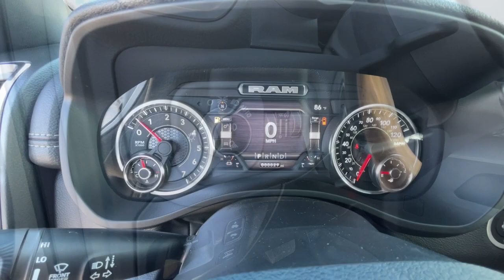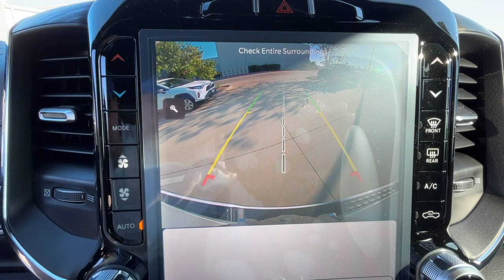2024 Ram 1500 Ft. Worth, Dallas, Arlington, Irving RN121521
Bright White Clearcoat New 2024 Ram 1500 Laramie 4x4 Crew Cab 5 7  Box available in 9501 South Fwy, Fort Worth, Texas at Meador CDJR. Servicing the Ft. Worth, Dallas, Arlington, Irving, TX area.

2024 Ram 1500 Laramie 4x4 Crew Cab 5 7  Box - Stock#: RN121521

Meador CDJR
9501 South Fwy

Heated/Cooled Leather Seats  Navigation  iPod/MP3 Input  Back-Up Camera  4x4  Trailer Hitch  BLACK  LEATHER TRIMMED BUCKET SEATS. Bright White Clearcoat exterior and Black interior  Laramie trim. FUEL EFFICIENT 22 MPG Hwy/18 MPG City! br /br /OPTION PACKAGESbr /ENGINE: 5.7L V8 HEMI MDS VVT ETORQUE Active Noise Control System  Heavy Duty Engine Cooling  Passive Tuned Mass Damper  GVWR: 7 100 lbs  Dual Rear Exhaust w/Bright Tips  HEMI Badge  23 Gallon Fuel Tank  18  Aluminum Spare Wheel  LARAMIE LEVEL 1 EQUIPMENT GROUP Rear Window Defroster  Blind Spot & Cross Path Detection  Rain Sensitive Windshield Wipers  ParkSense Front/Rear Park Assist w/Stop  Power Adjustable Pedals w/Memory  Rear Power Sliding Window  Front LED Fog Lamps  Heated Second Row Seats  LED Reflector Headlamps  Foam Bottle Insert (Door Trim Panel)  Radio: Uconnect 5 Nav w/12.0  Display  Remote Tailgate Release  Auto High Beam Headlamp Control  Electric Shift On Demand Transfer Case  Front Door Accent Lighting  2nd Row In Floor Storage Bins  Rear Door Accent Lighting  LARAMIE SOUTHWEST EDITION Tires: 275/55R20 OWL All Season  Chrome Tow Hooks  Body Color Premium Power Mirrors  Wheels: 20  x 9  Premium Painted w/Inserts  Grille Surround 3 Body Color Tex 4 Chrome  Trailer Brake Control  Power Running Boards  Body Color Exterior Mirrors  MOPAR Lockable Console Storage  Body Color Front Bumper  Dual-Pane Panoramic Sunroof  LED Dome/Reading Lamp  Dome Dual LED Reading Lamp  Body Color Rear Bumper w/Step Pads  BLACK  LEATHER TRIMMED BUCKET SEATS Bucket Seats  Full Length Upgraded Floor Console  OFF ROAD GROUP Off Road Decals  Steering Gear Skid Plate  Front Suspension Skid Plate  Raised Ride Height  Front Extra HD Shock Absorbers  Rear Extra HD Shock Absorbers  Full Size Spare Tire  Tow Hooks  E-Locker Rear Axle  Transfer Case Skid Plate  Fuel Tank Skid Plate  Selec-Speed (TM) Control  CLASS IV RECEIVER HITCH  TRANSMISSION: 8-SPEED AUTOMATIC (8HP75). br /br /WHO WE AREbr /We Simply Do It Better At Meador br /br /Horsepower calculations based on trim engine configuration. Fuel economy calculations based on original manufacturer data for trim engine configuration. Please confirm the accuracy of the included equipment by calling us prior to purchase. br /
A66,ASC,DFR,EZL,GJX9